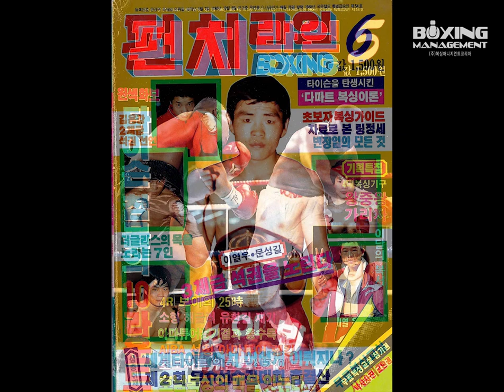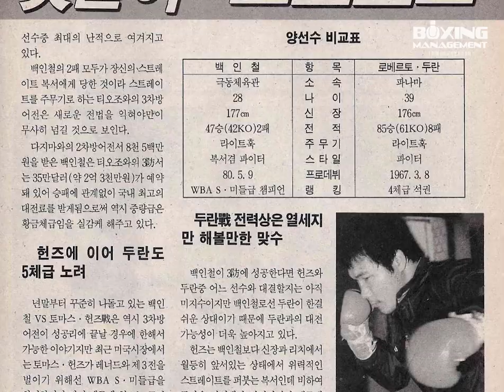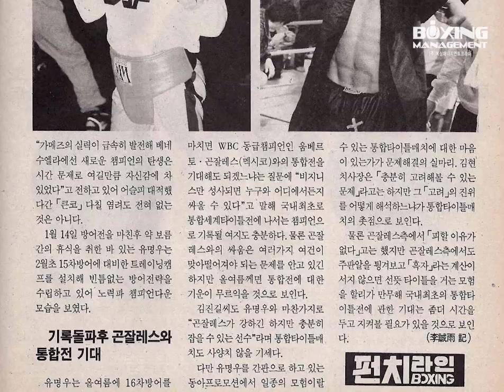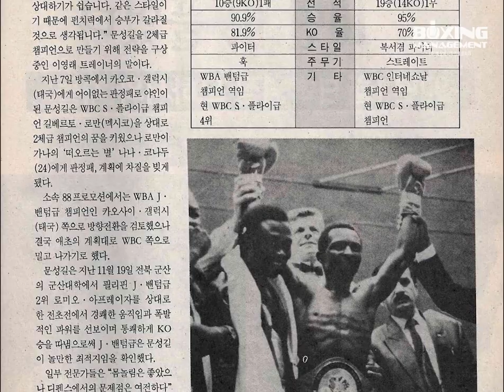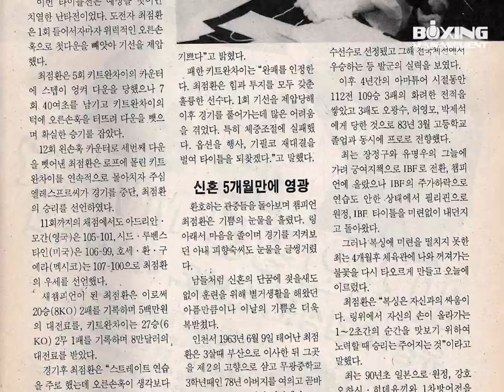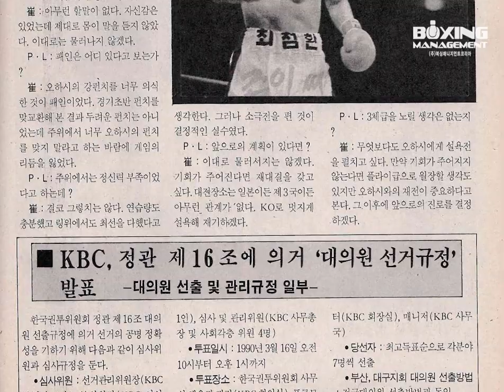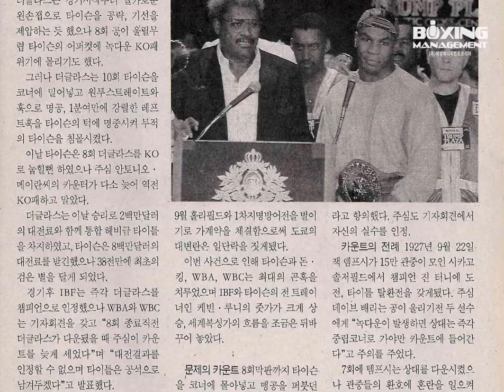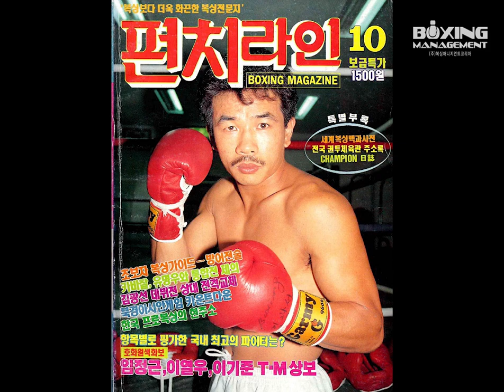펀치라인 복싱토크 64회 (1990년 국내복싱 PART 1)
1990년에 벌어진 국내복서의 세계타이틀매치를 중심으로 국내복싱에 대해서 이야기를 나눴습니다. 4부 중 1부입니다.